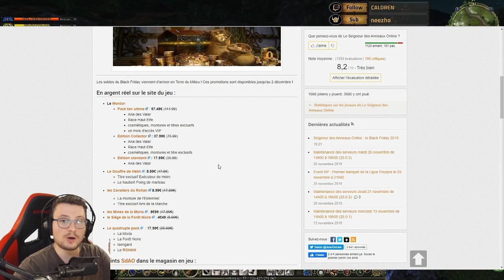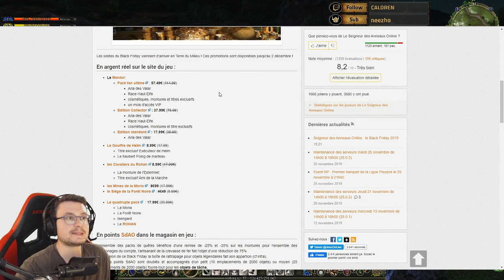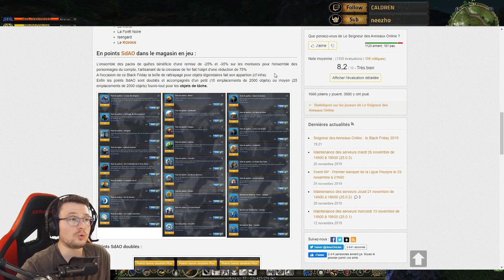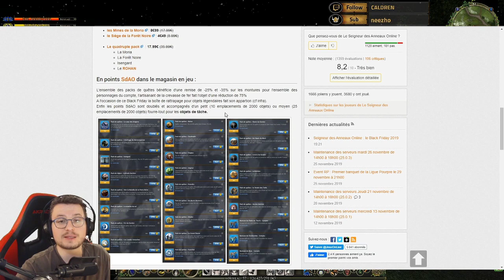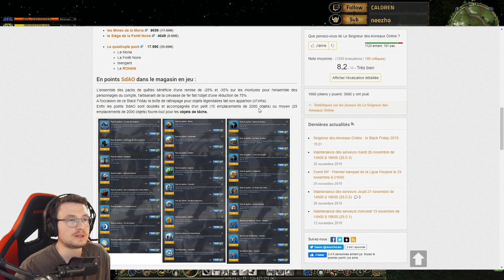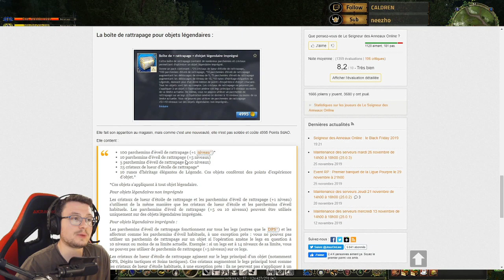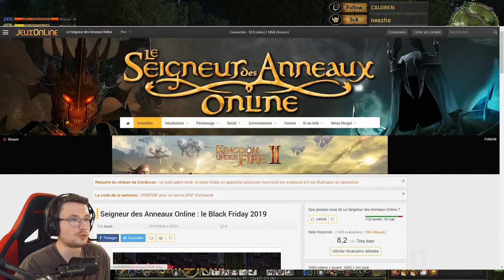[FR] Aventures en Terre du Milieu #112 Comment ont fini les nains de l'expédition de Balin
Suivez les aventures de Rodogado, un Hobbit Gardien accompagné d'Ioba, une Hobbit Chasseuse et de Parkanas, un Capitaine Humain dans les profondeurs des Mines de la Moria.

► Découvres aussi les aventures d'Olchaldir et d'Athlif Roi sous la Montagne dans leur let's play Free-to-Play sur LOTRO !

Le Seigneur des Anneaux Online est un MMORPG sorti en 2007 et qui reprend l'univers des livres de J.R.R. Tolkien. Tout au long d'une quête épique, vous allez aider la Communauté de l’Anneau à parvenir en Mordor pour vaincre Sauron. Une farandole de quêtes annexes sont disponibles dans différentes régions s’accompagnant d’instances, d’escarmouches, de raid, d’artisanat, de housing, de pvp et bien d’autres modes encore dans un jeu en monde ouvert Free-to-Play !